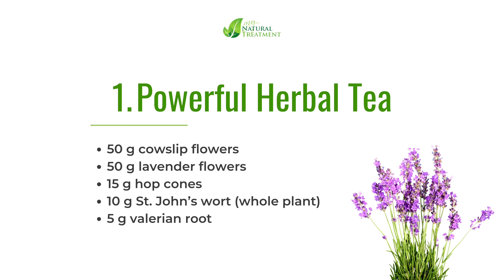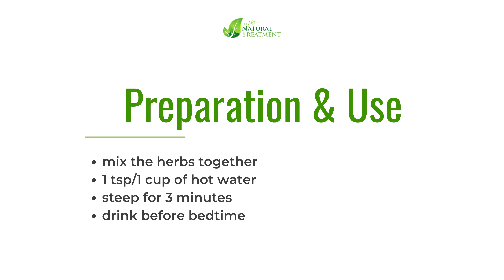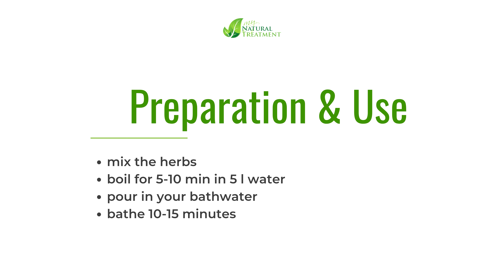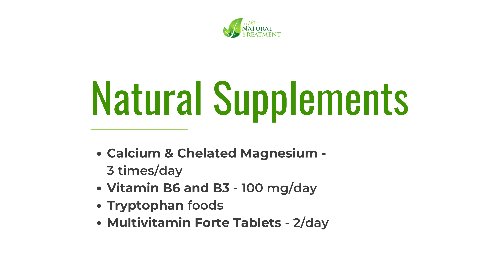3 Natural Remedies for Insomnia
There are many causes for insomnia. One of them is related to stress and worry. Sleeping pills can cause addiction and work on the symptoms and not at the cause. We have here 3 natural remedies for insomnia that work on the root cause of the problem. These remedies give you the peace of mind and relaxation to fall asleep naturally.

Let’s see what they are:

1. Powerful Herbal Tea

Some herbs are natural sleeping pills. Valerian root is perhaps the best example. When you mix these herbs together they make a great remedy for insomnia. To make this herbal tea, you will need:
50 g cowslip flowers
50 g lavender flowers
15 g hop cones
10 g St. John’s wort (whole plant)
5 g valerian root
Mix the herbs together and scald 1 tsp in a cup of hot water. Steep the tea for 3 minutes. Add honey if you wish and drink the tea right before bedtime
While still hot.

2. Honey & Apple Cider

Honey is one of the best natural treatments for insomnia. There are many ways in which you can use it for insomnia. Here is one that works:
Combine 2 tsp of honey with 3 tsp of organic apple cider and mix well. Have 2 tsp of this simple and delicious remedy 1 hour before bedtime. In about 40 minutes the sugar from the honey enters the bloodstream, inducing calm and relaxation. If you still cannot fall asleep, have another 2 tsp of the remedy.

 3. Herbal Bath

The third remedy is an herbal bath that you can make before bedtime. For this remedy you will need:
70 g linden flowers
50 g rosehip flowers
50 g poppy flowers
Mix the herbs together and boil them for 5 to 10 minutes in 5 liters of water, on medium to low heat. Pour the decoction in your bathwater, together with the herbs. Bathe for 10-15 minutes at a 35° C temperature. Get into bed right away.

Natural Supplements for Insomnia

According to Canadan nutritionist Earl Mindell, known as the "Father of the Nutritional Revolution", the best natural supplements that you can take for insomnia are:

Calcium with Chelated Magnesium - 3 times/day + 3 more, a half hour before meals.

Vitamin B6 and B3 - 100 mg each/day.

Tryptophan - tryptophan is a natural amino acid that you can find in: 1 cup of milk and honey, 1 portion of turkey with raw onions, cottage cheese, hazelnuts, bananas, fish and dates. Indulge in one of these simple snacks at dinnertime.

Multivitamin Forte Tablets - 2/day